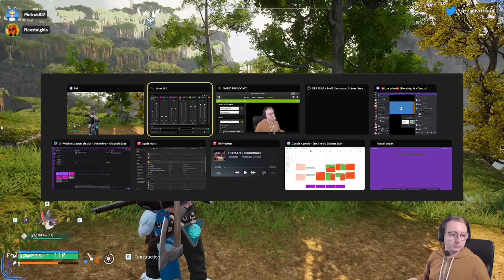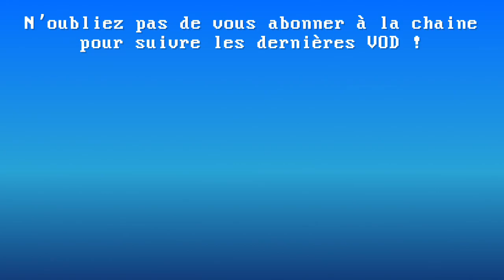C'est parti pour la seconde tour ! - Palworld - Partie 15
C'est parti on continue le let's play multi de Palworld avec Neostalghia et cette fois-ci c'est parti pour le second boss, celui de la tour qui se situe dans la montagne.

Replay de la chaine Twitch du 26/03/2024